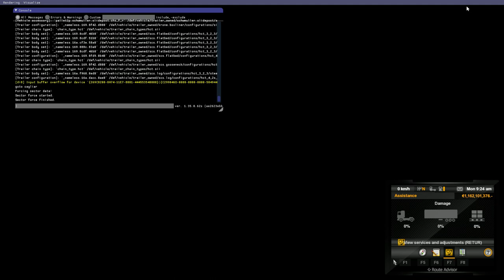ETS2 1.35 Experimental Beta Q&A LIVE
Lets have a look at all the new features available in the ETS2 1.35 Experimental Beta.
For starters, we have DX11, a ton of recreated germany and Sardina. Theres a couple of new trailers as well as some new cargos.
We have new features under the F7 setting, the trailer and truck suspension settings are now available in the...settings menu.
Theres Tobii support for those who are fortunate enough to have eyes as well as Razer support for those who enjoy flashing keyboards and happens to have a Razer keyboard.
New roads are available as well as quite a few updated cities and roads including surface updates
and a ton of other features as well. Ill try to go through them all during the stream!